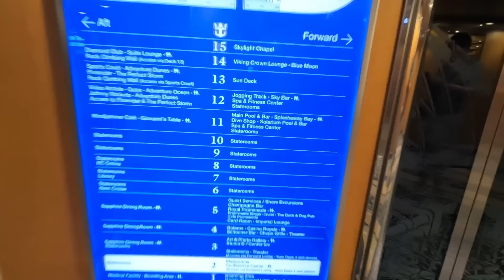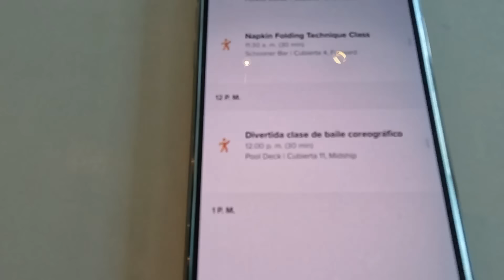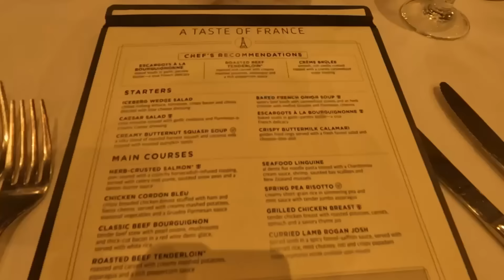Nos toco un mal dia en el crucero